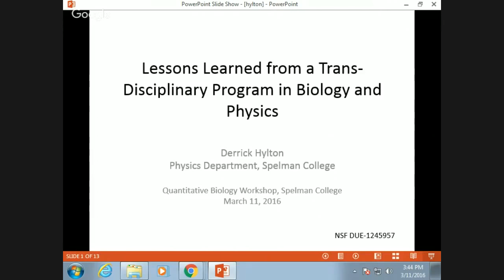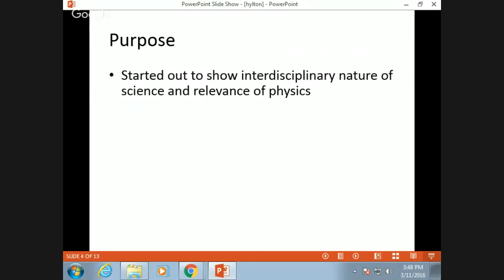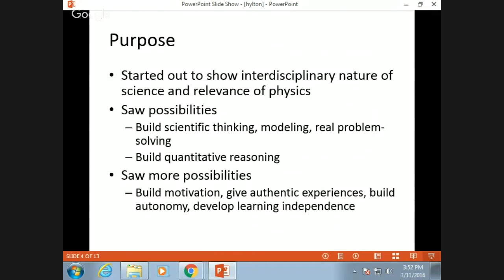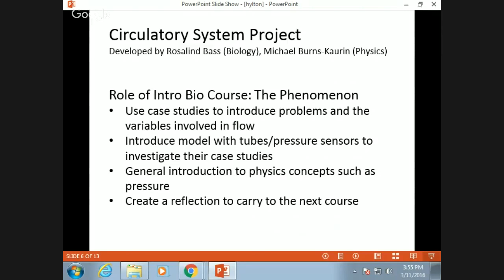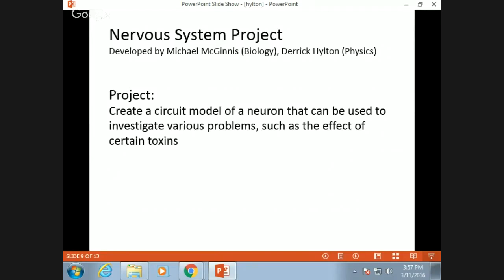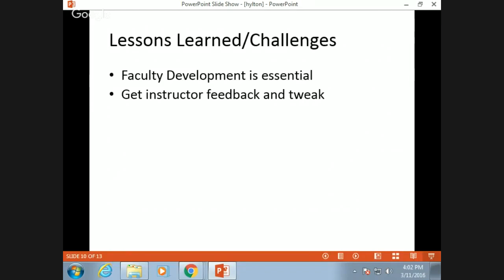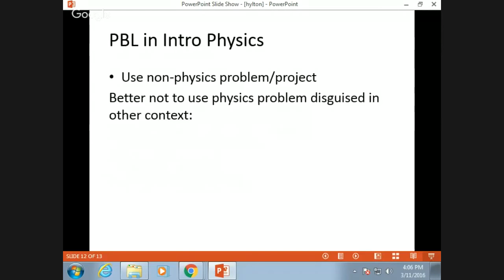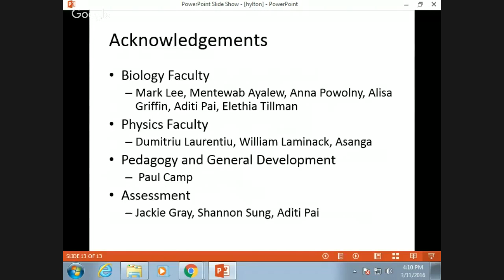Derrick Hylton, Lessons learned from implementing trans-disciplinary educational projects at Spelman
Talk at Spelman QBIO workshop, March 11, 2016